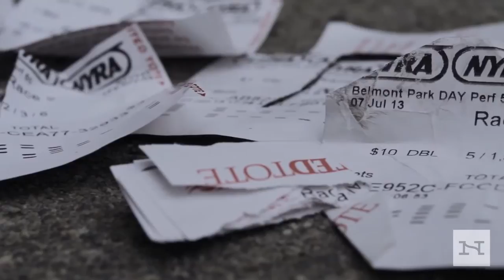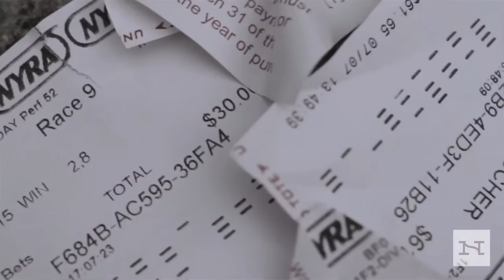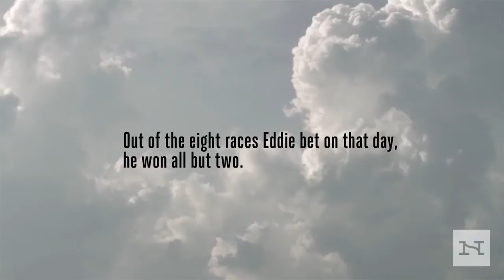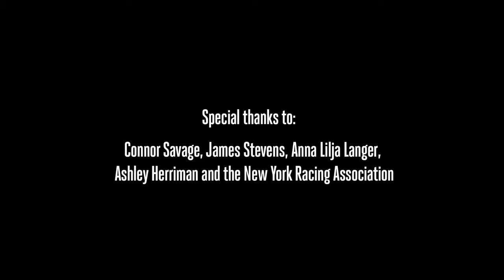The Whiff | Narratively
"Over four decades at Belmont Park track, "Lucky Eddie" Outcalt has learned how to sniff out the universal secrets of horse racing."

Eddie Outcalt first came to Belmont Park race track to bet on horses in 1973. He made some money on his first day and has been coming back ever since. When you've spent four decades at the track you learn to look at luck differently from other people. For Eddie, what began as a way to think about his bets has grown into a near religious commitment that is no longer confined to the track.

Produced by Danny Abel for Narratively
Danny Abel is a director and editor based in New York City. His work has been shown at the New Museum, MTV Japan, all corners of the Internet and at numerous film festivals around the world.

"Narratively: Human Stories, Boldly Told" is an online platform publishing untold, original human stories from around the world.